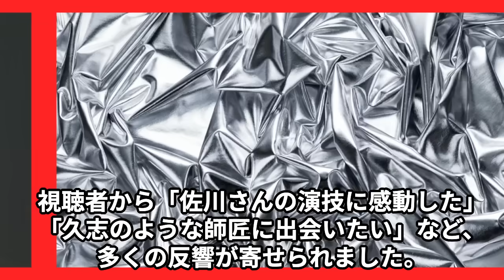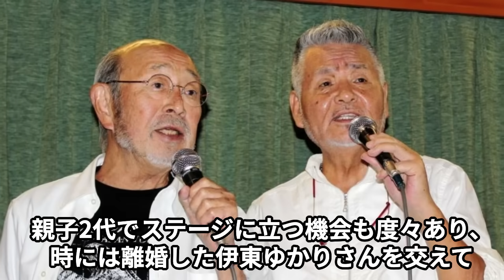佐川満男の突然の“訃報”…元妻・伊東ゆかりが漏らした本音や離婚原因に言葉を失う…「若者よ恋をしよう」でも有名な歌手で俳優の“遺産”を相続する相手に驚きを隠せない…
この動画では、突然の“訃報”を受けた佐川満男さんの生涯と影響に焦点を当てます。

特に元妻である伊東ゆかりさんが漏らした本音と

彼らの離婚原因に迫ります。

伊東ゆかりさんのコメントから見える彼らの関係の深さとその複雑さを探り、

彼女がどのような感情を抱えていたのかを詳しく分析します。

さらに、佐川満男さんの遺産を相続する予定の人物の正体についても詳しく調査します。